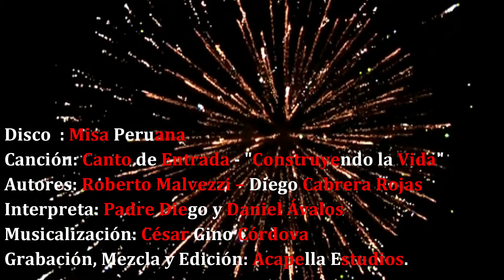Misa Peruana - Canto de Entrada - Construyendo la Vida - Padre Diego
Este es el Canto de entrada del Proyecto de Misa Peruana. El trabajo lo hicimos con César Gino Córdova en Acapella Estudios. Es una re-creación del tema de Ricardo Malvezzi del mismo nombre. Lo co interpreta el buen Daniel Ávalos. Esperamos que les guste y lo compartan.

CONSTRUYENDO LA VIDA
(Roberto Malvezzi – Diego Cabrera Rojas)

Vuelvo del ruido de la vida, Cristo camino, piedra angular,
Cristo que es sol, Cristo que es mar.

¡Oh, Cristo vivo, santifica,
pacifica, vivifica Tú mi vida, en la vida de Tu altar!

Con mi latir y con mi voz, con mi trabajo quiero construir amor.
Cristificar con decisión, y cultivar la mies que es de mi Señor.
Darme al Espíritu consolador, que vivifica y nos injerta en el amor.

Y por las calles y entre edificios, con alegría quiero edificar la vida.
Vivificar con libertad, y hacer vibrar al mundo de felicidad.
Y renovar nuestra ciudad, plantando en ella el paraíso de la paz.

¡Oh, Cristo vivo, santifica, pacifica, vivifica Tú mi vida,
en la vida de Tu altar!

Y bajo el sol, y bajo el cielo,
transformó el mundo con la magia de un pintor.
Dios hizo todo, hizo la vida,
con el amor y la ilusión de un gran artista.
Por eso digo de corazón:
"Que creo en Dios como Abraham en Él creyó."